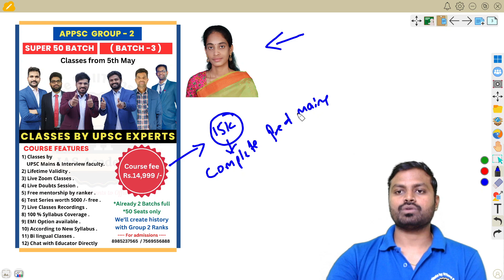📗Free coaching📗for 2 students who don't have parents - sponsored by Shri Nagaraju Garu